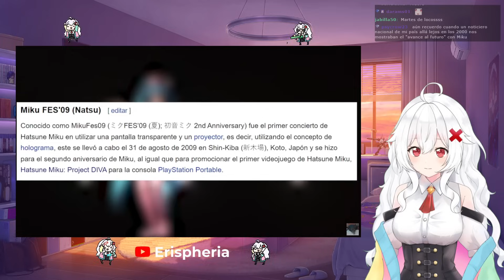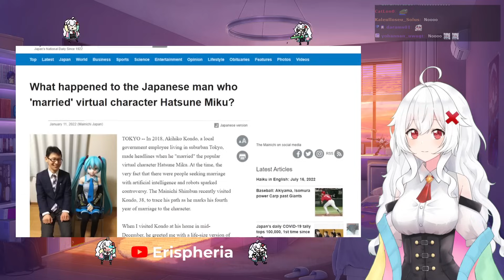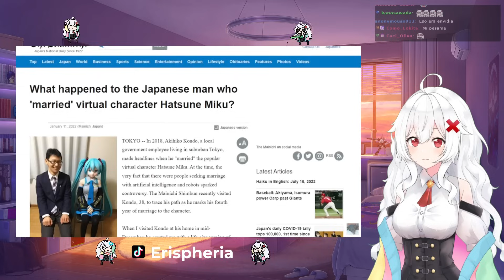ERISPHERIA reacciona "¿QUE FUE DE HATSUNE MIKU? by Jarbi